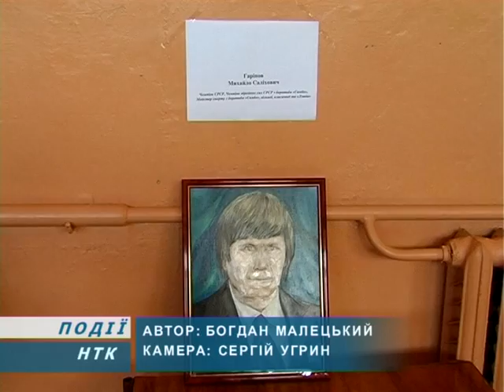Інформаційний випуск "Події спорту" за 26.10.13